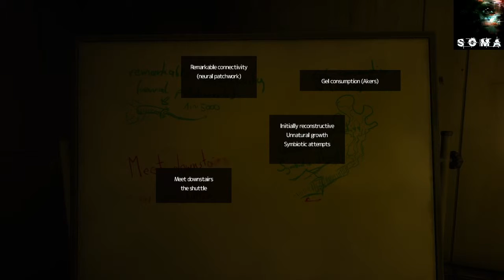Soma Walkthrough Part 15 Get Me The F### Out Of Here